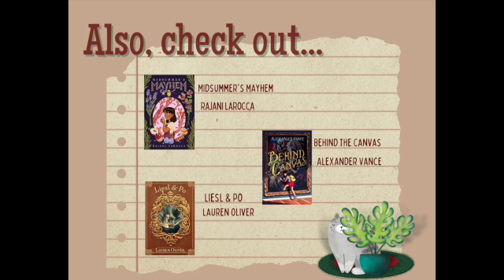Tween Book Introductions: Fantasy Books, January 2022-Week 3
Marijka introduces Fantasy chapter books perfect for ages 9 to 12.

To place any of these book on hold, head to our SHARE catalog

Nightlights, by Lorena Alvarez
Monstrous, by Marcy Kate Connolly
A Wish in the Dark, by Christina Soontornvat
Crenshaw, by Katherine Applegate

Follow the library!